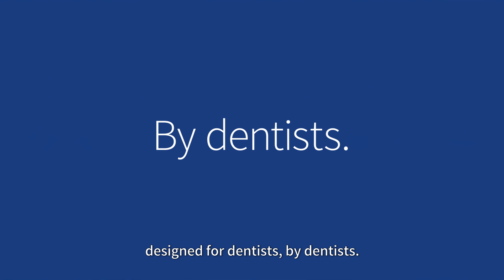Dental Practice Management course: a new world of knowledge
Is your dental practice ready for greater success?
Transform your business by learning how to implement a strategic approach, driving financial performance, and enhancing your leadership skills as well as marketing your practice effectively. Knowing that you have the business aspects of your practice under control, you can focus completely on your patients.

The ITI, the leading academic provider of implant dentistry education, and Institute for Management Development (IMD), a globally top ranked provider of executive education, have joined forces to provide you with a customized, online dental practice management course that will help you drive your practice to greater success.